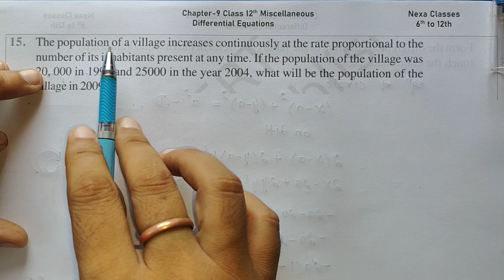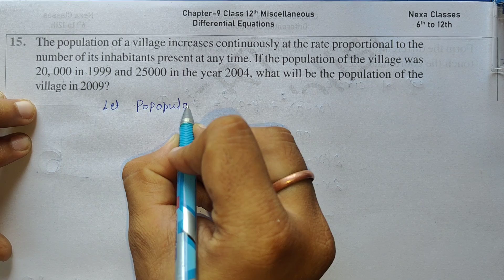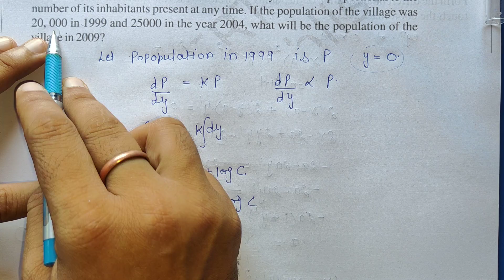Q15 Miscellaneous Exercise Chapter9 Class 12 Math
Q 15 Miscellaneous Exercise Chapter9 Class 12 Math || Miscellaneous Exercise Q15 Chapter9 Class 12
Q 15 Miscellaneous Chapter9 (Differential Equations) Class 12 Math
Miscellaneous Exercise Chapter 9 (Q15) Class 12 Math's NCERT
Differential Equations Miscellaneous (Q15) Class 12 Math's NCERT
Chapter 9 Miscellaneous Exercise (Q15) Class 12 Math's NCERT